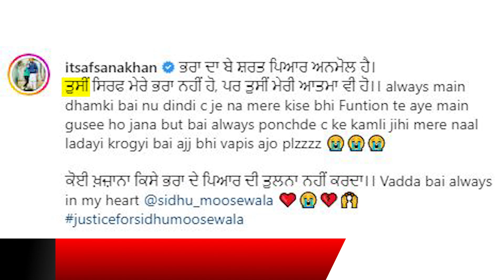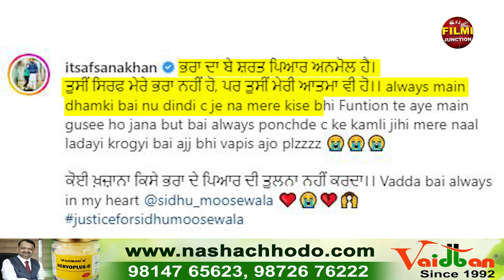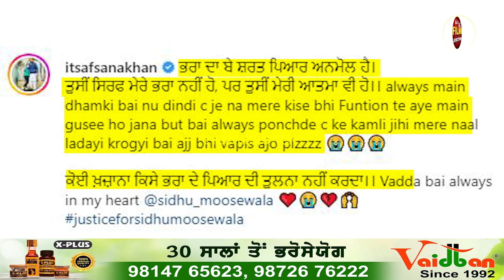ਆਪਣੇ ਵੱਡੇ ਭਰਾ Sidhu Moosewala ਲਈ Afsana Khan ਨੇ ਇੱਕ ਵਾਰ ਫਿਰ ਤੋਂ ਰੋਈ...'ਬਾਈ ਵਾਪਿਸ ਆਜੋ'